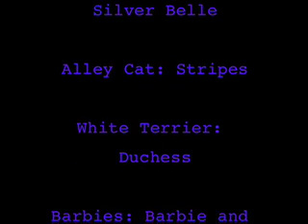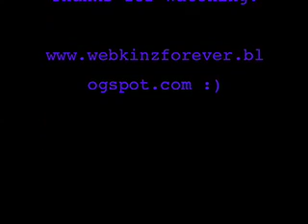Webkinz Music Video- Party in the USA